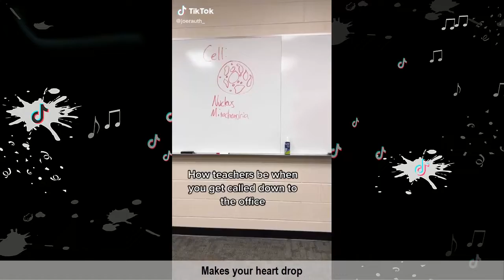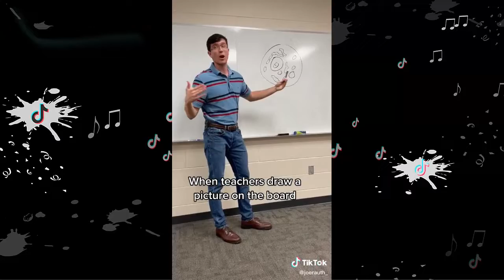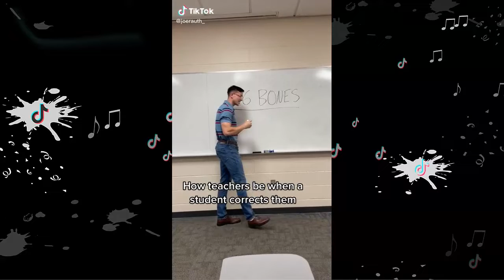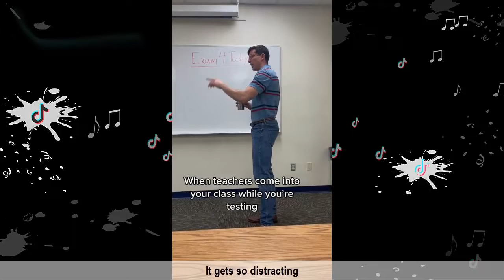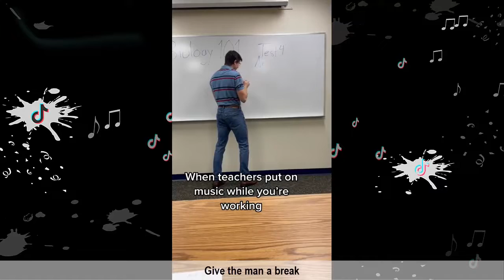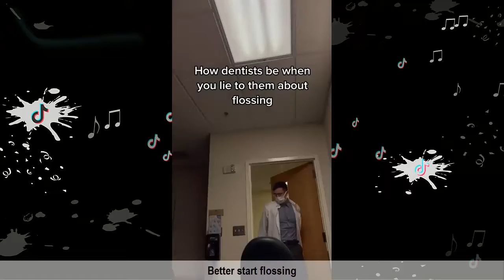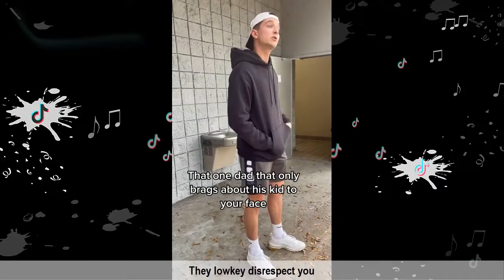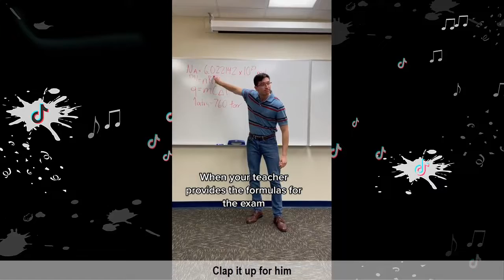JOE RAUTH TIK TOK VIDEOS 2022 | [1 HOUR] BEST JOE RAUTH SKITS VIDEO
In this compilation you can find Best JOE RAUTH Skits.